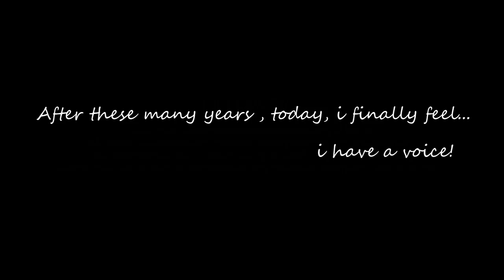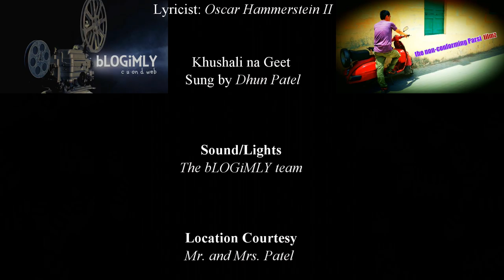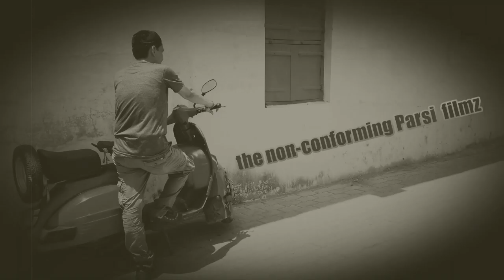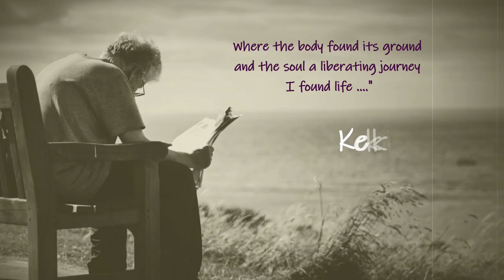IISTOO / PARSI SHORT FILM / The Non Conforming Parsi Filmz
IISTOO screened at PALENA film festival , Italy
and In-Short Film Festival Lagos, Nigeria.

Mostly when Parsi cuisine is talked about it's the Patra-ni-macchii or the Dhansak.
IISTOO remains the lesser known but frequently eaten delicacy.
So are our emotions frequently felt but less visited and lesser spoken about.

IISTOO is the story of a functional family whose unique members, like the ingredients of the IISTOO, blend into each other in spite of their different tastes.

Director Biography -
Nozzer Pardiwala
Teacher by Profession/ Author by choice/ Film Maker by birth -
Creative Director bLOGiMLY - The Non_Conforming Parsi Filmz

IISTOO is born out of all those unanswered questions, I never had the courage to ask all through my childhood.
After these many years finally I feel I have a voice.

Casting Director - Sonnal Pardiwala
Story/ Screenplay/ Edited/Directed by Nozzer Pardiwala
Music Credits - Brain Trust -Wayne Jones
30 Second Classical/The Big Decision - Audionautix.com
Do Re Mi
Film: Sound of Music
Composer: Richard Rodgers
Lyricist: Oscar Hammerstein II
Khushali na Geet - Sung by Dhun Patel

Sound/Lights - The bLOGiMLY team

Location Courtesy - Mr. and Mrs. Patel

Amazing Music for Keki Kaka promo - Hanu Dixit